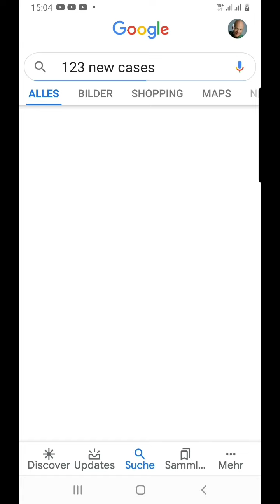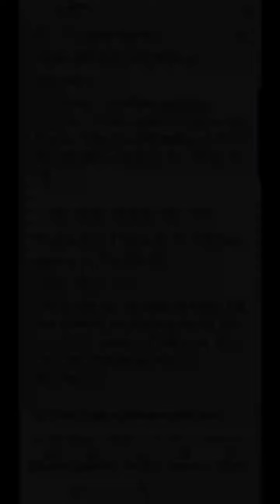xxx new cases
Versucht einmal eine dreistellige Zahl und die zwei Wörter 'new cases' in der Google-Suche einzugeben und egal welche Zahl ihr eingebt ihr werdet immer ein Suchresultat bekommen. Zufall?